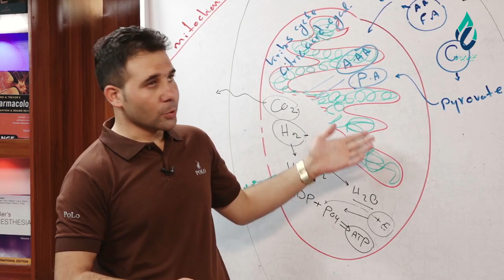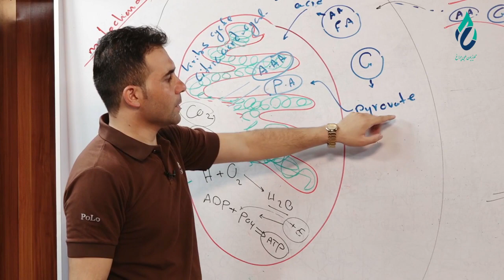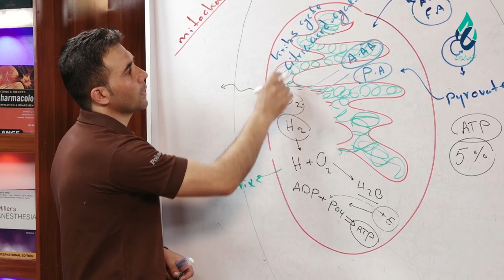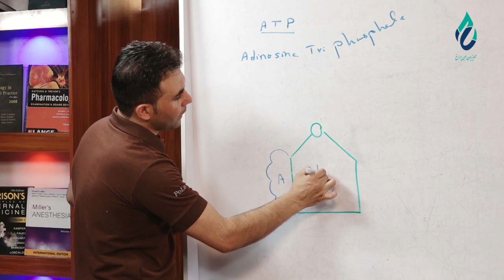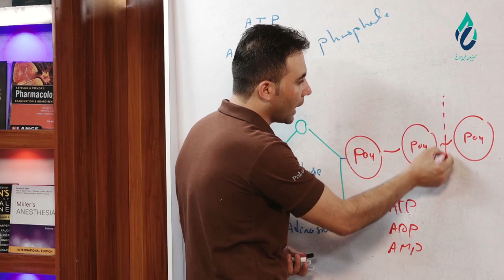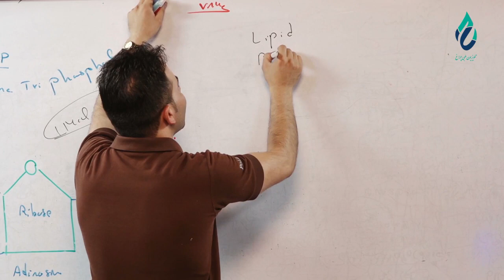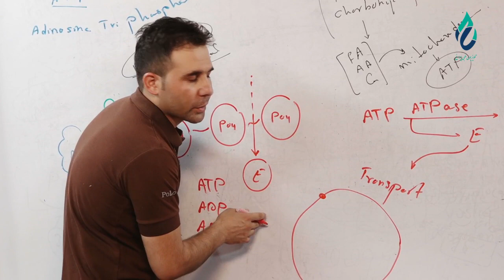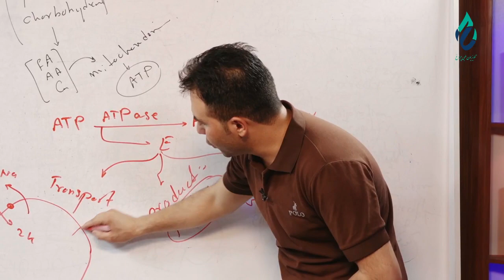PHYSIOLOGY lesson 14 PART 01